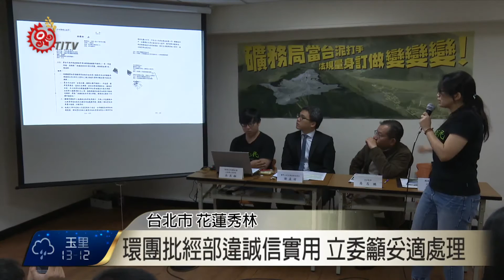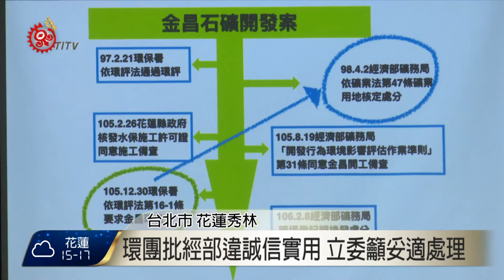環團批經濟部護航台泥 削平勇士山頭 2017-03-14 TITV 原視新聞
花蓮縣勇士山稜線面海一側，因台泥名下的寶來及合盛原石礦開發案，而遭剷平慘狀，讓人印象深刻，而另一面的金昌石礦年初已被環保署認定應做環差審查，金昌不服提出訴願，經濟部卻在訴願期間，核發新的礦場登記證給金昌，主張新礦場登記證才是礦業法下的開發許可，遭環團批評經濟部說詞反覆。

謝孟羽強調，經濟部為護航金昌免除環差分析，前後挑選3個開發許可，但都不符合環評法16條之1"目的事業主管機關核發開發許可"，批評經濟部違反誠實信用原則。

而民進黨立委高志鵬直言，經濟部、礦務局知犯法，要求經濟部妥適處理，而非淪為台泥打手。

高志鵬指出，現行礦業法造成國家資產交給私人財團就拿不回來的怪象，提到這會期推動礦業法修法，環團進一步提到，2012年的蘇拉颱風，造成礦場附近的和中部落發生土石流，導致每年颱風一來，和中部落就必須撤離避難。強調為了部落族人安全，不但應落實環差分析，也應落實原基法21條知情同意權。